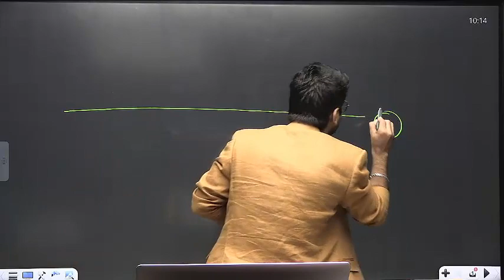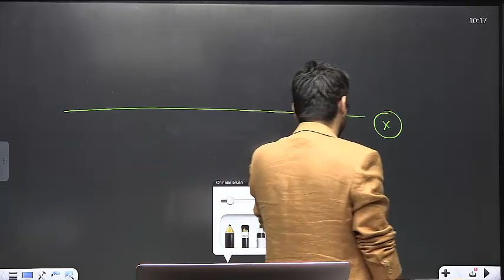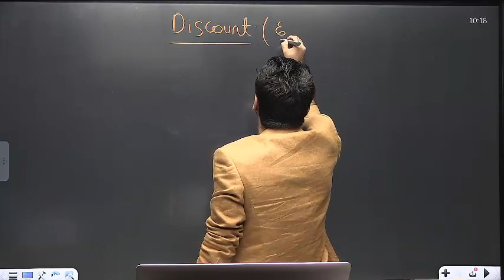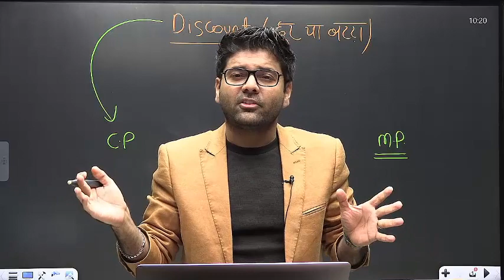No Dream is too BIG ! Take one step in the direction of your destination ! Update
👉🏻88 Days Maths Special (Live + Recorded) by Abhinay Sir AbhinayMaths APP